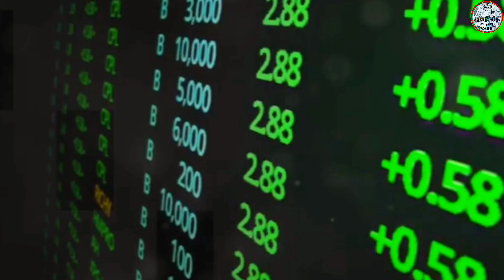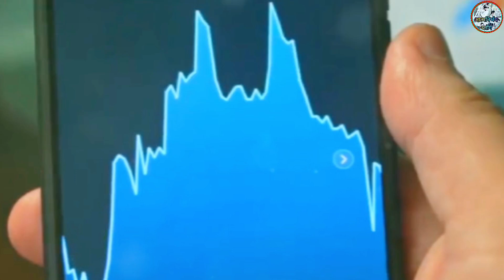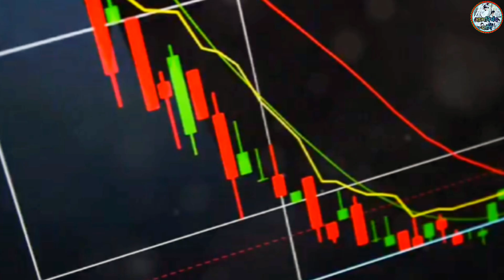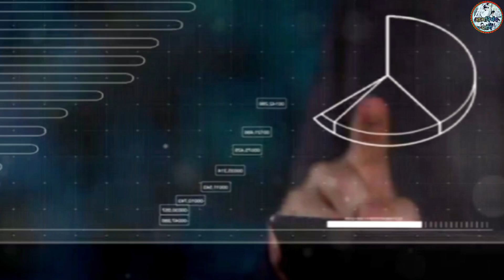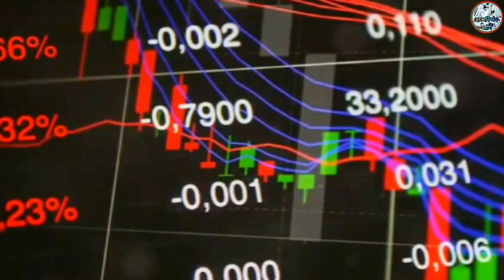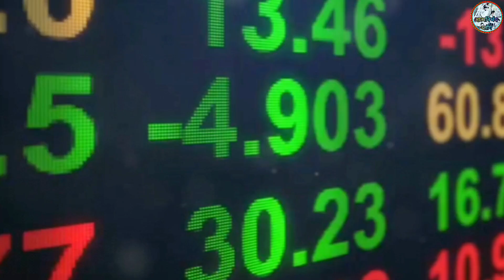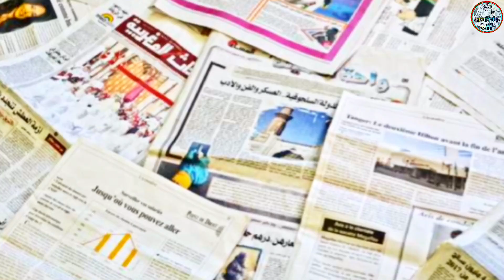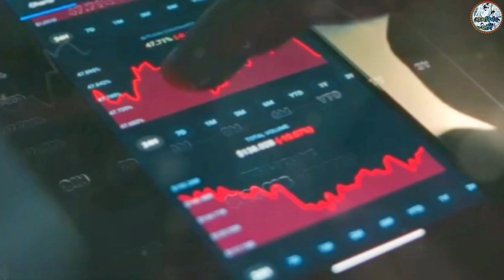शेयर की कीमतें कई कारकों से प्रभावित होती हैं।🇮🇳1131♥️ Manjeet sahni Manjeet tellicom Manjeet Nirala